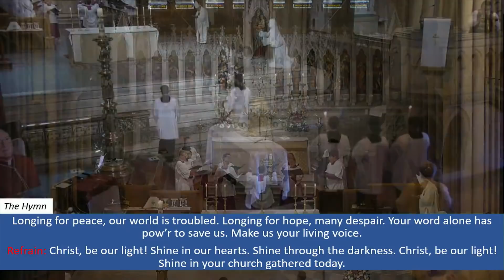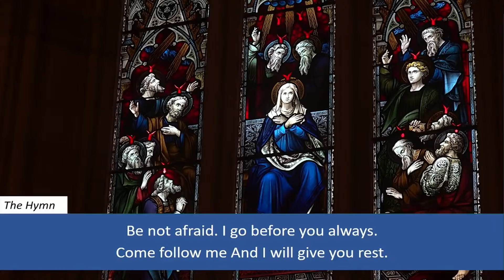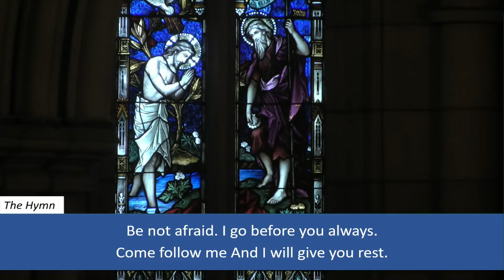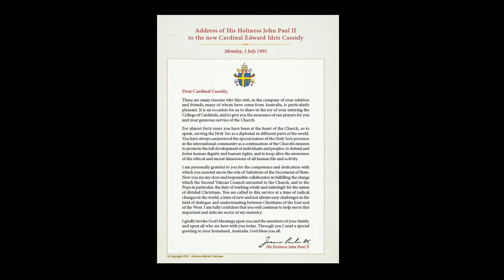10:30am Pontifical Mass of Christian Burial for Cardinal Edward Idris Cassidy - 19th April 2021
10:30am Pontifical Mass of Christian Burial for Cardinal Edward Idris Cassidy - 19th April 2021

Principal Celebrant: His Excellency The Most Reverend Adolfo Tito Yllana, Apostolic Nuncio of Australia.

Concelebrants: Bishops and Priests of Australia